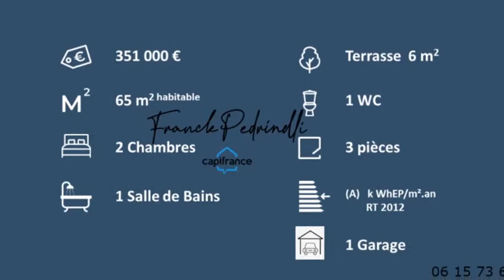T3 de 65 m2 avec terrasse et garage, LYON 3e 351 000 €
Un écrin n'est rien sans la finesse du joyau...
Tous les détails auprès de Franck PEDRINELLI conseiller Immobilier CAPIFRANCE Lyon  au  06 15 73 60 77